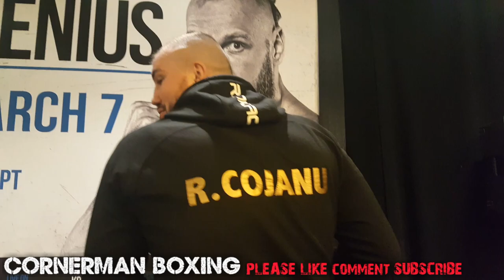RAZVAN COJANU SHARES INCREDIBLE HEARTFELT STORY ON HIS UPBRINGING & PASSION FOR THE SPORT OF BOXING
Olympian and Heavyweight World title challenger Razvan Cojanu gets deep on his personal life and shares his story from overcoming a rough upbringing in Romania to detailing the love & passion he has for the sport of boxing. Cojanu also touches on the sacrifices he's had to make for the better of his family which mean absolutely everything to him. Up next Cojanu makes his New York debut as he faces Efe Ajagba in a co-main event bout March 7th at the Barclay's Center.